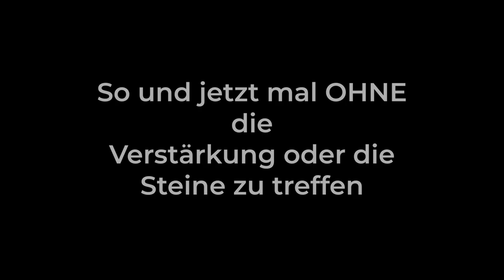💥 Großer Splatter Slow-Mo Test: Bolzen-Durchschlagskraft der Supersonic REV von X-BOW FMA 💥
Die Supersonic Reverse im großen Bolzentest - Sebastian wirft den Experimentierkittel über und prüft die Standard, Pro und Bodkin Bolzen auf ihre Durchschlagskraft - in Slow Motion! Hollywood-Mythen wie die explodierende Melone werden auf ihre Echtheit überprüft und einiges an Rührei und Scherben produziert... Achtung, Splattermode: on! 💥

Timecodes:
0:00 Intro
0:29 Die Bolzen im Test der Supersonic Reverse
1:29 Standardbolzen vs. Mikrowelle
1:53 Bodkinbolzen vs. Mikrowelle
2:18 Supersonic Pro Bolzen mit 125 gr Spitze
2:41 Auswertung des Mikrowellen-Beschuss
3:05 Hollywood-Mythen: Jagdspitzen vs. Obst & Gemüse
4:09 Standardbolzen vs. Ei
4:26 Supersonic REV vs. Dosencola
4:57 Splashing Spices
5:23 4 Dosen Cola unter Beschuss
5:56 Bodkinbolzen vs. Glühbirne
6:19 Supersonic REV vs. Sektflaschen
6:54 Durchschlagstest Autotür
8:02 Pro Bolzen vs. Autotür
8:30 Wieviele Bolzen mussten dran glauben?
8:51 Fazit Bodkin-Bolzen
9:04 Fazit Pro Bolzen
9:40 Haarspray-Explosion in Slow Motion